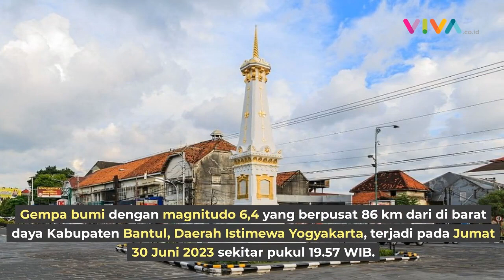BPBD Yogyakarta: 33 Bangunan Rusak, 1 Orang Meninggal Akibat Gempa Bumi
VIVA - Gempa bumi dengan magnitudo 6,4 yang berpusat 86 km dari di barat daya Kabupaten Bantul, Daerah Istimewa Yogyakarta, terjadi pada Jumat 30 Juni 2023 sekitar pukul 19.57 WIB. Berdasarkan data yang masuk hingga pukul 21.30 WIB total ada 33 bangunan rusak terdampak gempa bumi.

Selain berdampak pada bangunan, gempa bumi ini juga menyebabkan seorang warga di Kabupaten Bantul, meninggal dunia. Selain itu ada seorang korban mengalami luka karena dampak gempa ini. (DX)